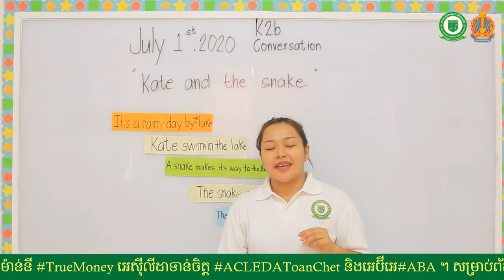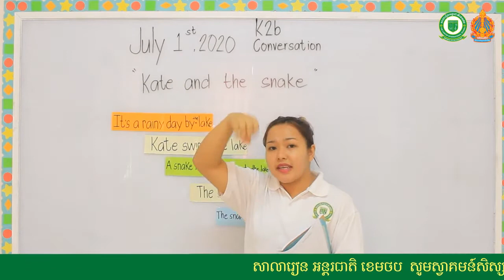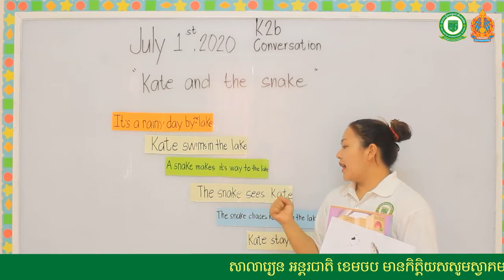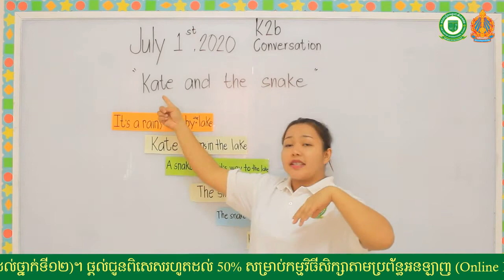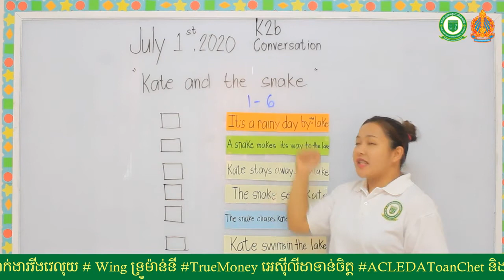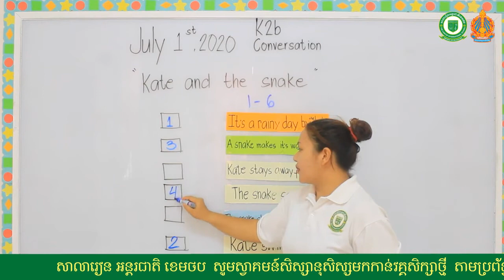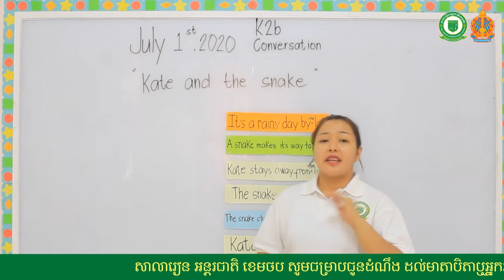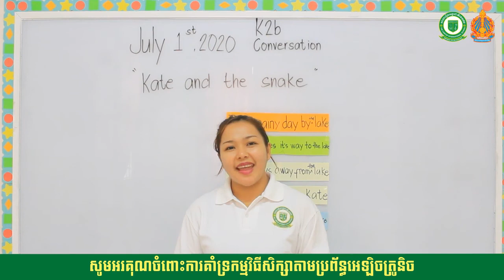Kindergarten 2B Subject: Conversation Taught By: Teacher Claire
Kindergarten 2B
Subject: Conversation
Taught By: Teacher Claire